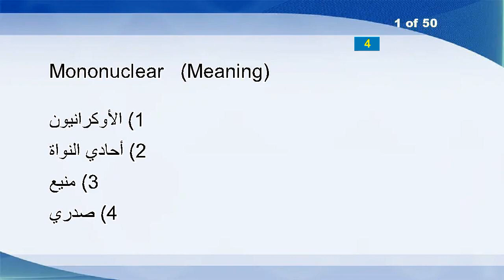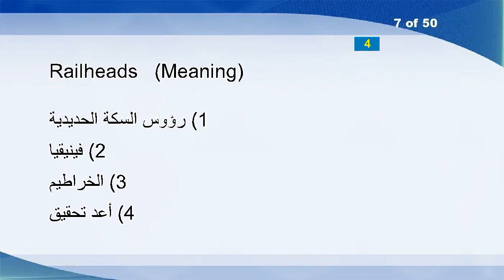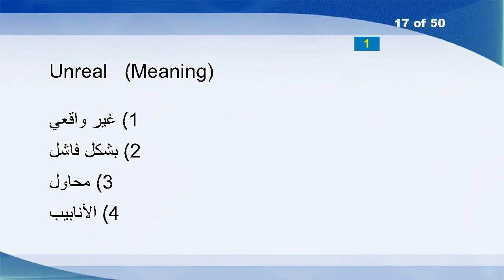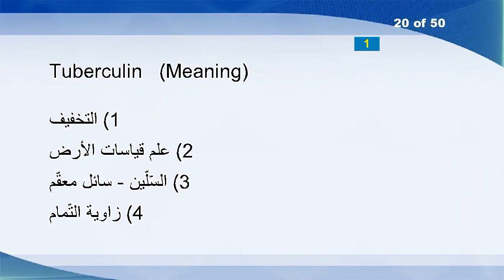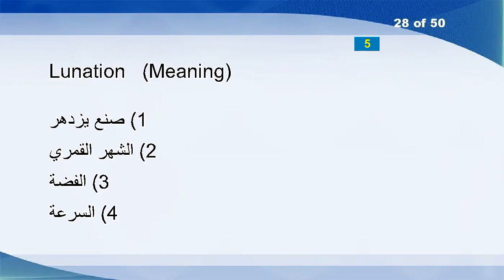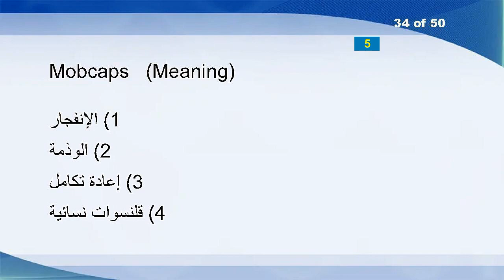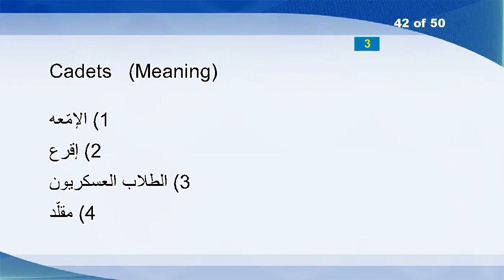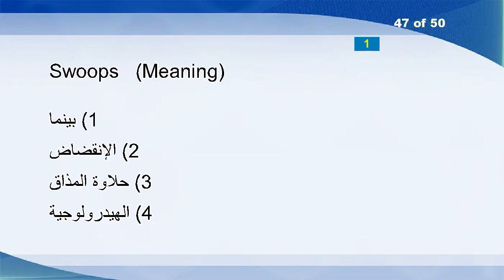English Arabic Vocabulary Word Power Test 3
Mononuclear
Nonfat
Chills
Warming
Ackerman
Magnuson
Railheads
Wirehair
Inputoutput
Demitting
Accidents
Lowering
Solidness
Indigenous
Frit
Desiccating
Unreal
Deregulate
Uncorroborated
Tuberculin
Renovated
Unarguable
Crested
Rifts
Imitations
Lissomely
Spicier
Lunation
Sevens
Zealously
Solder
Vandyck
Steepled
Mobcaps
Editorializer
Yren
Overstretch
Boost
Shim
Silkily
Bindle
Cadets
Folksiness
Acrobatically
Erlenmeyer
Deneen
Swoops
Entrancing
Faints
Rockier